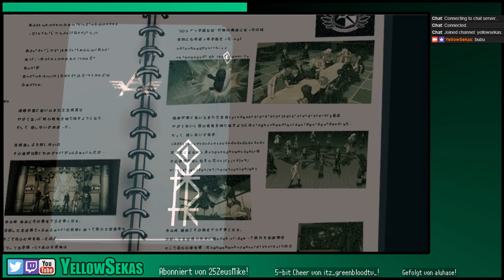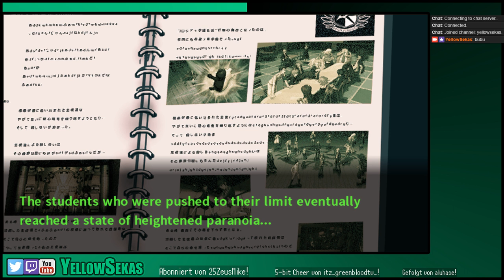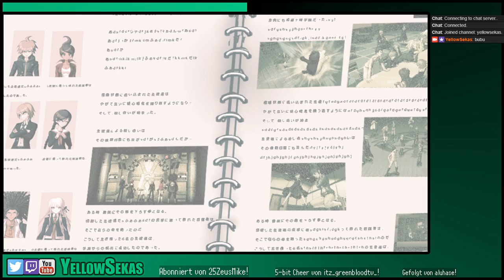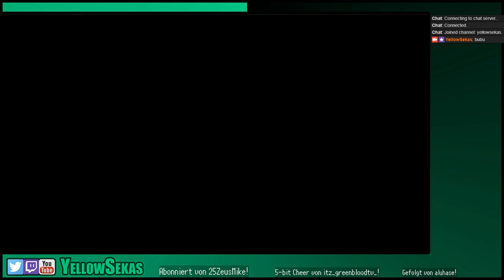[19] Danganronpa 2: Goodbye Despair [Blind] (Stream vom 18.02.2019)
Es wird an der Zeit der ultimativen Verzweiflung ein Ende zu setzen! °^°

Livestreams!